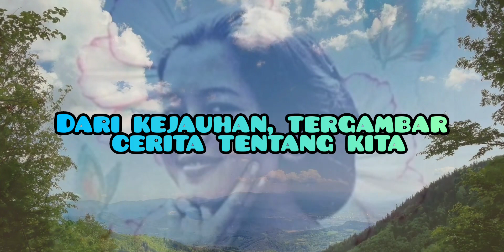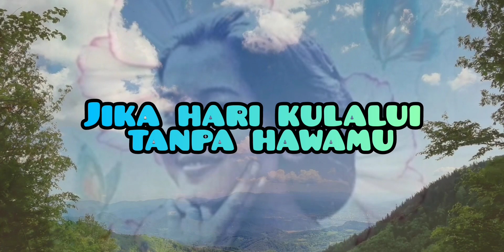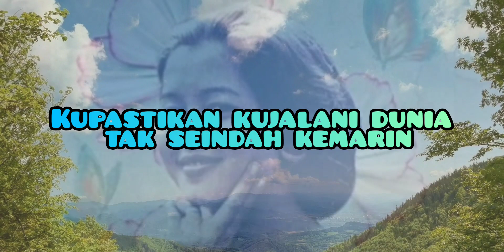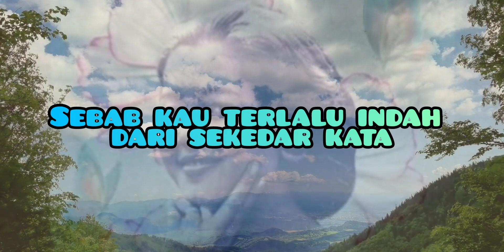Lagu Komang - Raim Laode - lirik /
Nyamankan diri Anda dalam mimpi indah yang menawan dalam suasana POP. penuh perasaan MELANKOLIK dan MELODY BUDAYA. Jelajahi juga kedalaman KESEDIHAN lewat lagu-lagu POP INTROSPEKTIF, hingga suara MENENANGKAN yang selaras dengan EMOSI Anda.

Bergabunglah bersama kami dalam perjalanan musik ini bersama Admesh Kamaleng yang melantunkan aura musik.

Anda Jangan lupa gunakan hastag
untuk berbagi pengalaman Anda